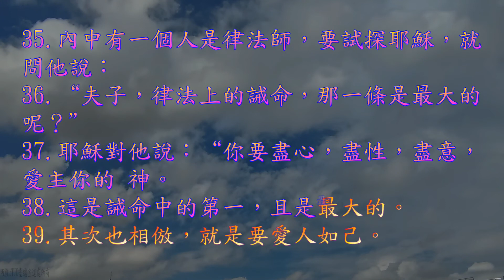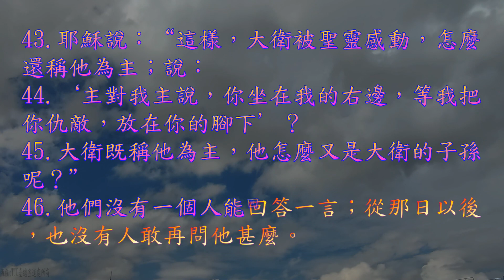TJC台語聖經_2021_新約：馬太福音 22 章